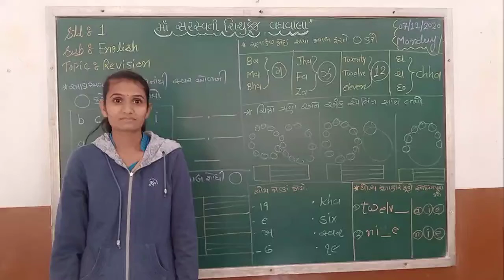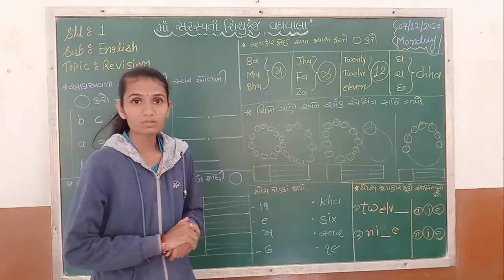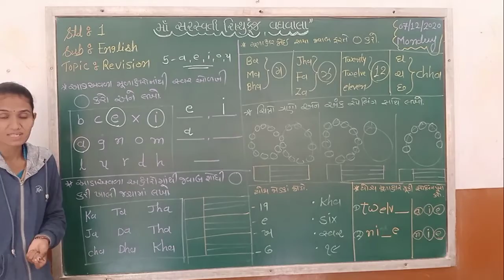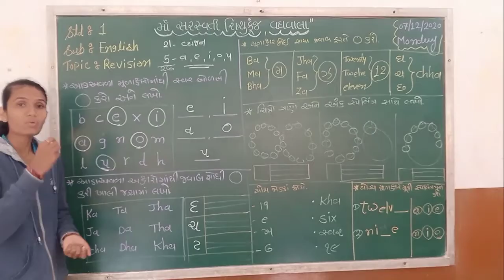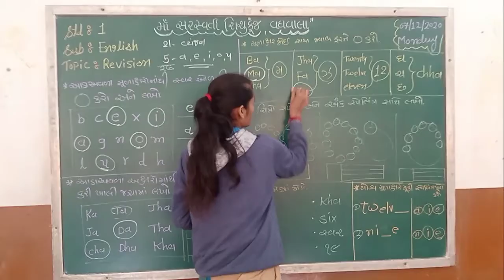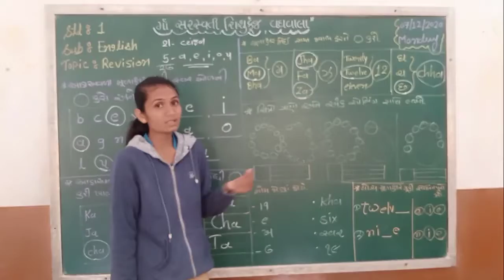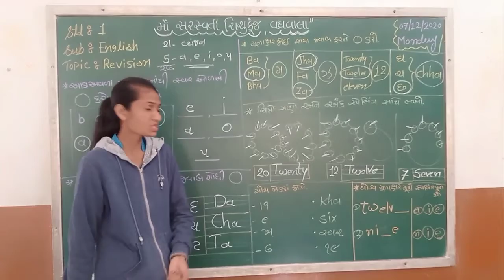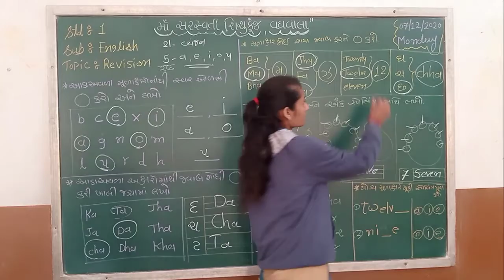Std 1 English